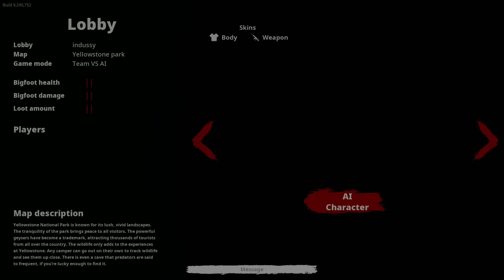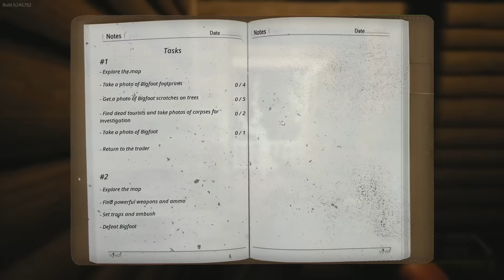Bigfoot has EVOLVED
BIGFOOT is a survival horror game about hunting Bigfoot. There are 2 modes available: you can play against Bigfoot controlled by AI, or another player can play as the monster.

Playing as Hunter

Gather a team of Bigfoot hunters among your friends or go alone.
Arm yourself with the most modern equipment, your only chance to fight off Bigfoot.
Use the tools at hand and your own cunning to increase your chances of survival.
Remember, there are other predators in dark forests.
Engage in a fight with an ancient primate, but remember that sometimes the hunter becomes the hunted.

Playing as Bigfoot

People have begun to trespass too much; protect your territory from uninvited guests.
Get food to become stronger.
Use the skills of a predator and unique abilities to hunt people.
Darkness is your friend, fear binds the hearts of your enemies.
Arrange ambushes and set traps; your victims will not be safe from you.
Or just rip out the road sign and charge into battle!

Features

Several US national parks to explore.
Online co-op with up to 4 players in the mode against Bigfoot under the control of AI.
Online co-op with up to 5 players in the mode against Bigfoot under the control of the player.
The game is being developed on Unreal Engine 4.

ft. @drae and @IGP